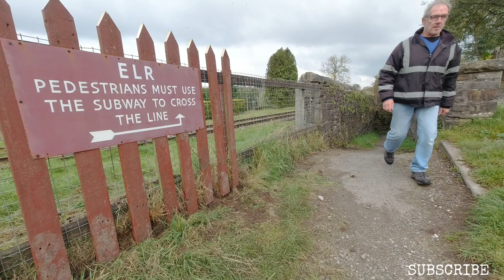A TRIP TO IRWELL VALE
Saturday morning on the East Lancashire Railway (ELR) - a walk round irwell vale, and a trip to bury Bolton St. Took the drone out for a look around!